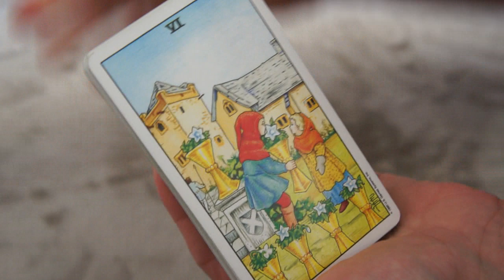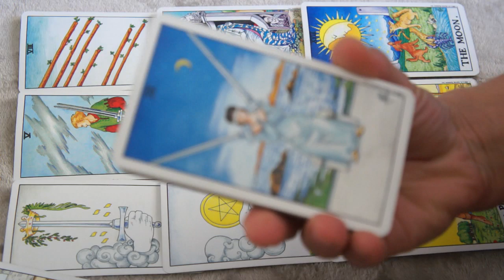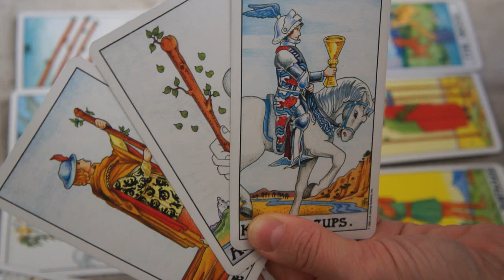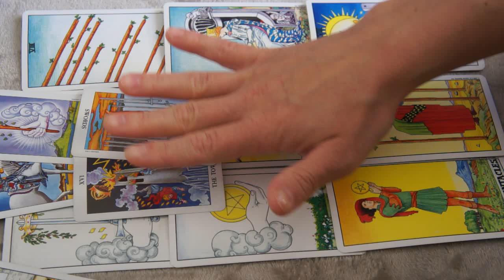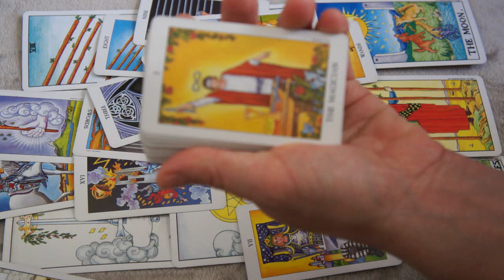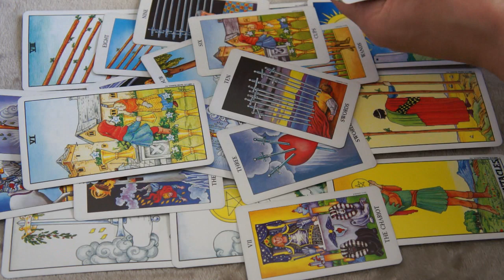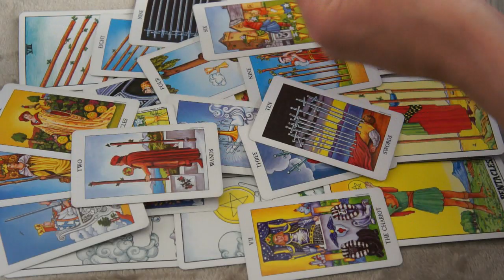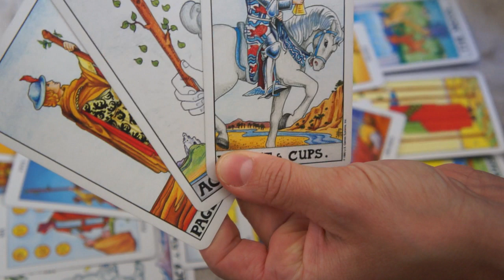JULY 11-12 TAURUS/VIRGO/CAPRICORN * FOR SOMETHING TO START, NEED TRUTH TO BE SPOKEN*